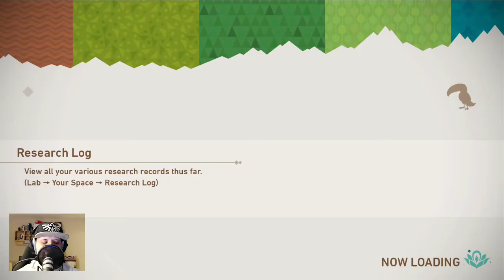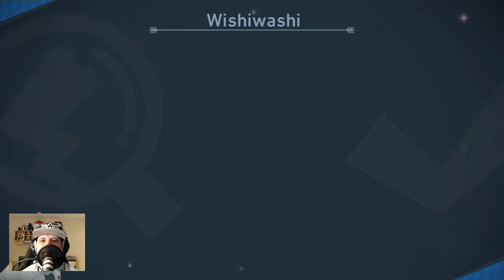New Pokémon Snap Part 17 - Wishiwashi glow in the dark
About the game:

New Pokémon Snap was released 2021 and  developed by Bandai Namco Studios and published by Nintendo and The Pokémon Company for the Nintendo Switch.
The player photographs Pokémon in their natural habitats to build a "Photodex", using fruit to lure them closer.
In New Pokémon Snap, the player is a Pokémon photographer who visits various islands in the Lental region to help the research studies of Professor Mirror and his assistants Rita and Phil